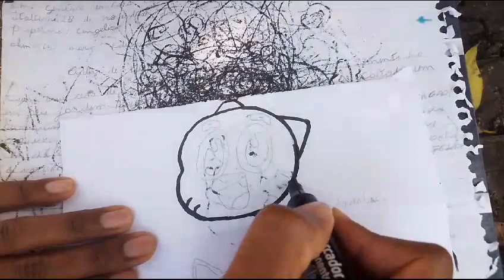Como desenhar o Gumball